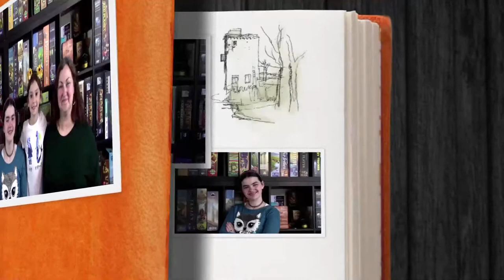Top 10 Board Games of 2020 - Family Showdown Live!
Rebecca and Hunter share their Top 10 Games of 2020!